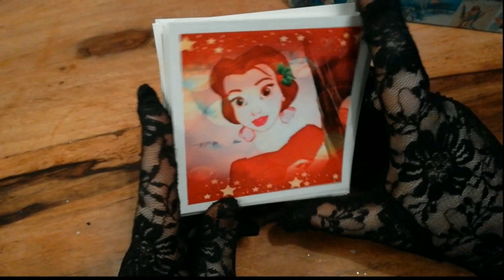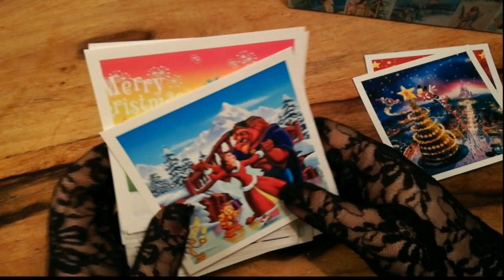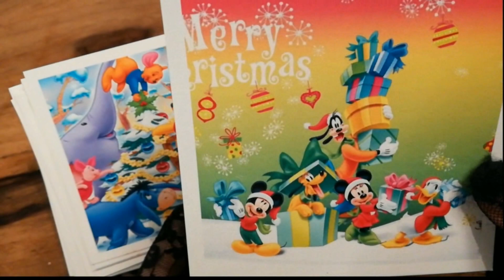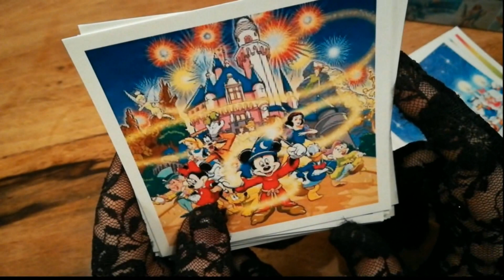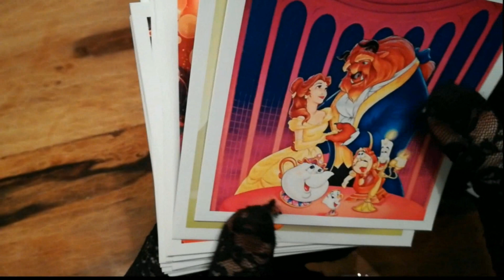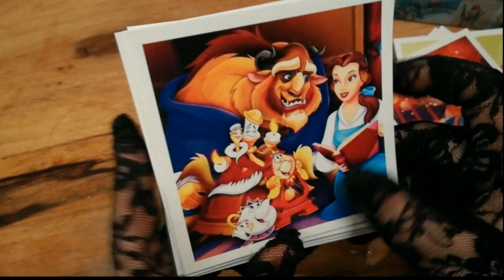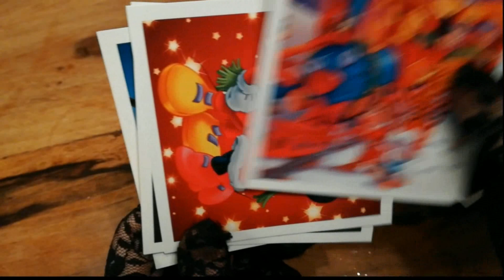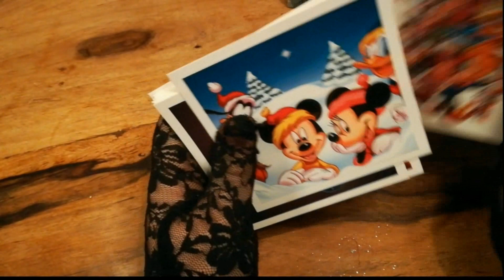ASMR 🎧 Christmas Ornaments Show And Tell (Whispering)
Hello 😊
In this video I show you some of my christmas stuff 🎅🎄
I'm sorry if it looks weird with the gloves, but my nails look so bad at the moment, so to ease the visuals, I put them on 🧤

- Enjoy, relax and tingle 😌